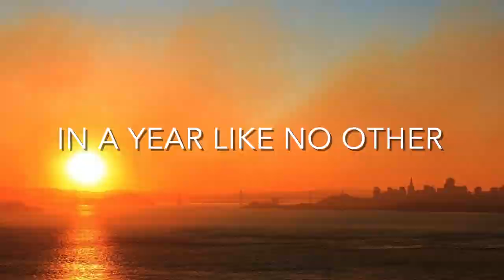Songs of Gratitude (Official Trailer 2020)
If you missed the December 5 YouTube Premiere of Songs of Gratitude, Festival Napa Valley is planning encore showings in the weeks ahead.

Festival Napa Valley presents Songs of Gratitude in response to a year of unimaginable hardship for our community, and our planet.

Filmed on location at Gargiulo Vineyards, Promontory, Far Niente, Bouchaine Vineyards, Hudson Ranch, Theorem Vineyards, and Cliff Lede Vineyards, Songs of Gratitude is an opportunity for the community to come together virtually with our friends from around the world, to celebrate the power of music to unite and heal.

Viewers will enjoy performances by pianist Audrey Vardanega, the Friction String Quartet, opera singers Kelley O’Connor, Nicholas Phan and Lisa Delan, traditional Mexican roots folk ensemble Los Cenzontles, Jookin’ dancer Ron “Prime Tyme” Myles, cellists Matt Haimovitz and Starla Breshears, and chanteuse and harpist Lucinda Belle, along with a remote vocal ensemble featuring the talents of Napa County high school choristers. The film showcases the beauty and strength of Napa Valley and the ability of music to fill our hearts with hope and the promise of the future.